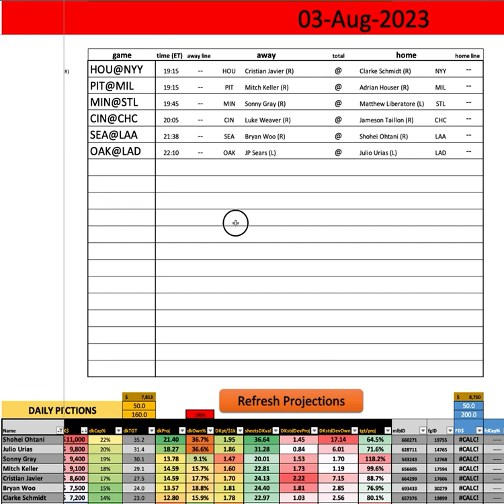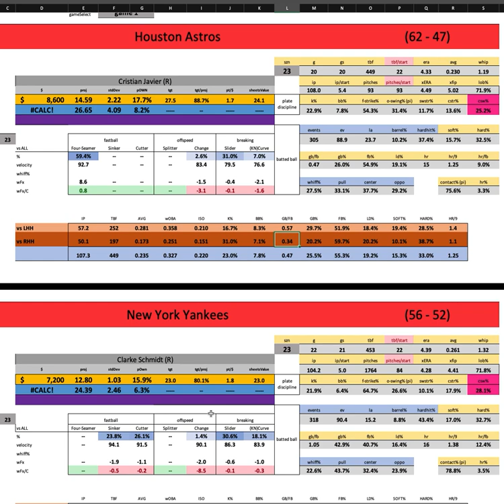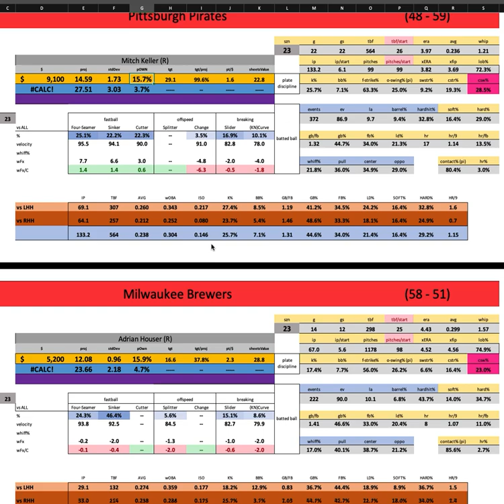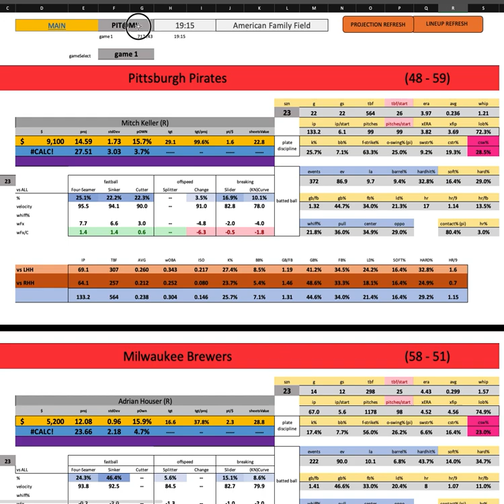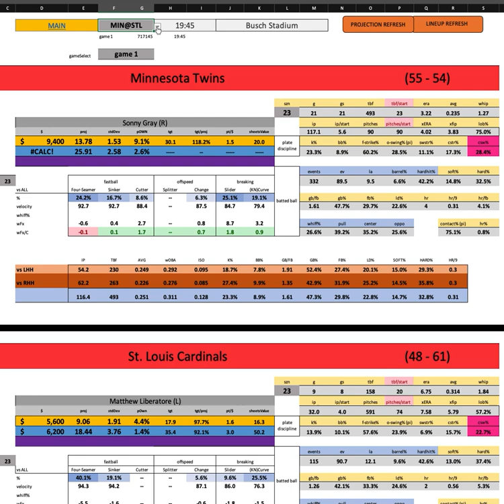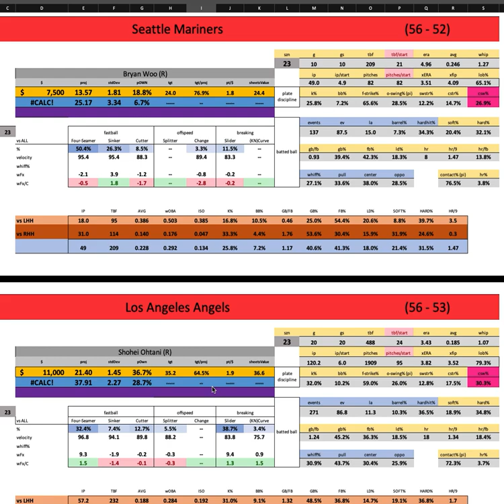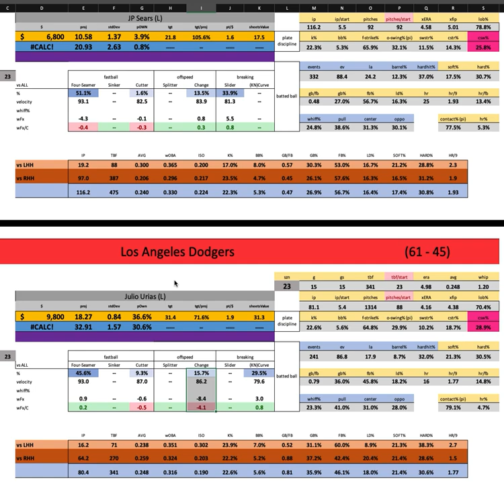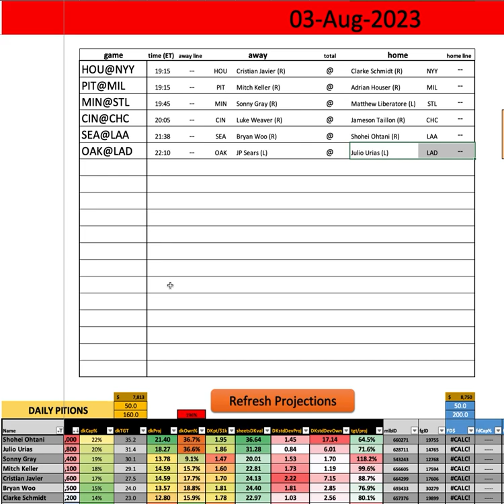MLB - First Look w/ Goldy - Thursday MAIN